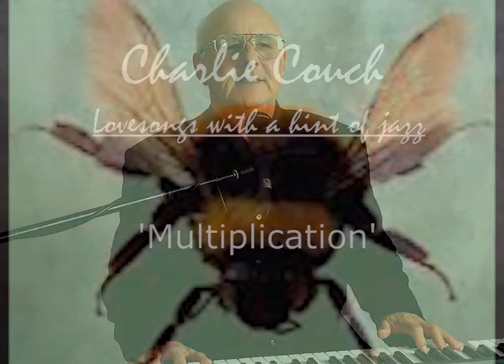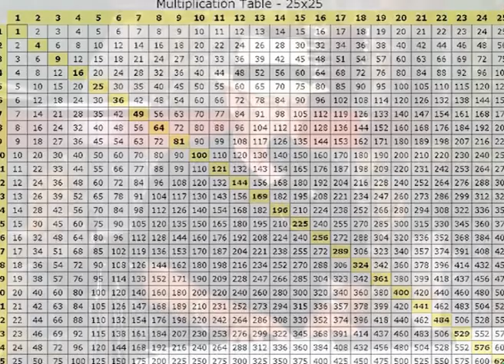Charlie Couch - Multiplication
performed by Charlie Couch